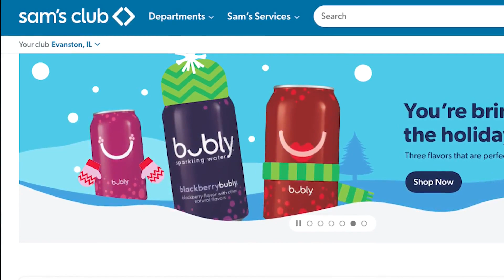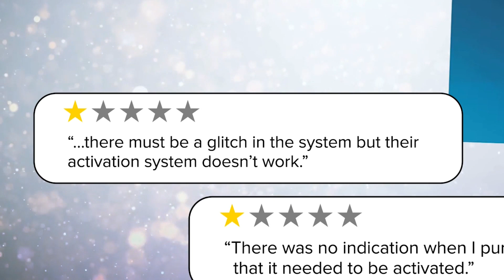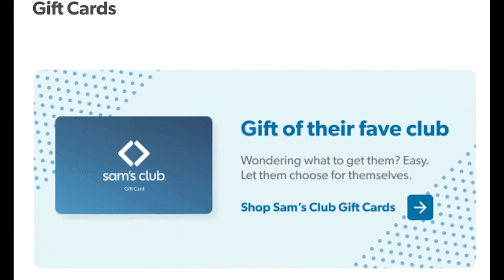Sam's Club gift card fiasco leaves families in need unable to buy Christmas gifts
WGN's Sean Lewis reports on a story of an Orland Park church's efforts to help families this holiday season and their struggles behind getting Sam's Club to activate gift cards they purchased for families in need.